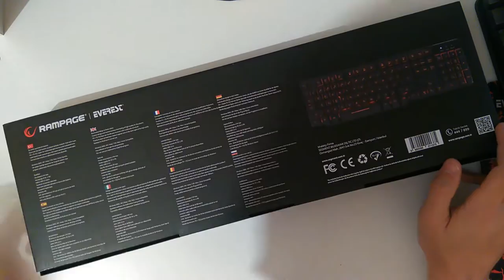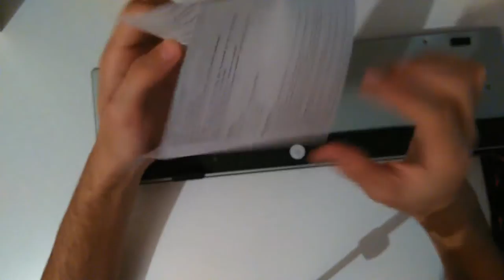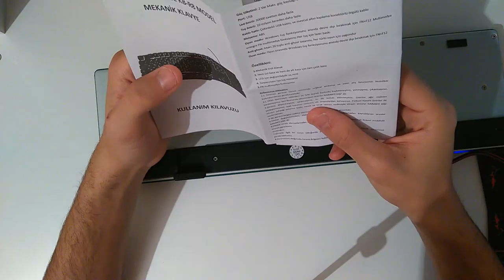Everest - Rampage kb-r8 Mekanik klavye İnceleme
Merhaba Arkadaşlar Bugün sizlerle birlikte Everest - Rampage kb-r8 Mekanik klavye İnceliyoruz İyi Seyirler. :)